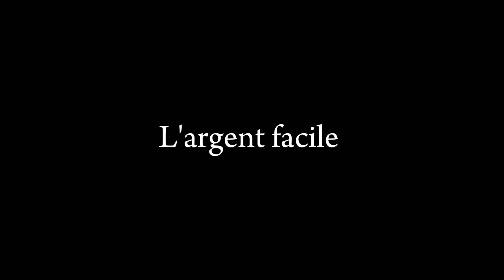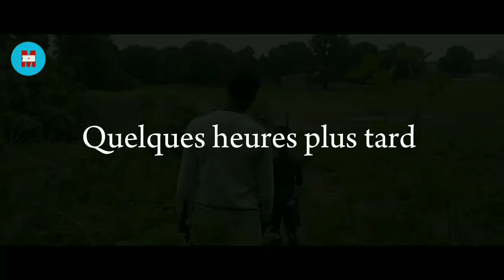L' Argent Facile / Easy Money - Nouveau Film Africain 2024